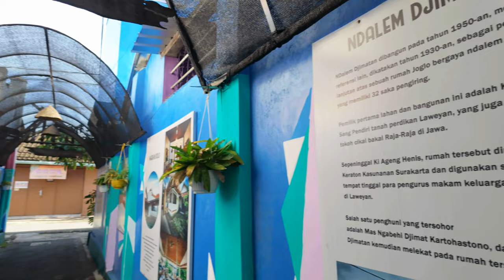[4K No Audio] Kampung Batik Laweyan walk in the morning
Kampung Batik Laweyan is well known in Surakarta, or Solo, as a destination to look for Batik. I took my mom along in a morning walk. In this video, we walked after taking a break in a local mosque. Tugu Laweyan marked the end of our walk that day.
This was actually the first video that I recorded and due to various reasons, audio had to be removed